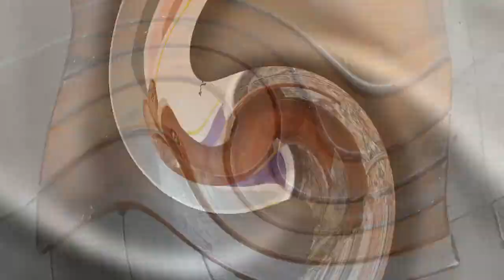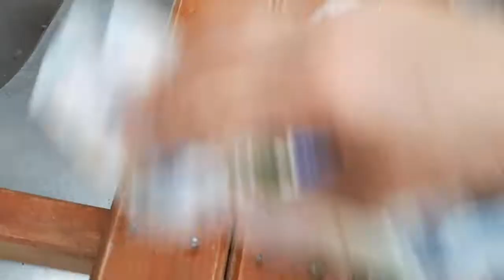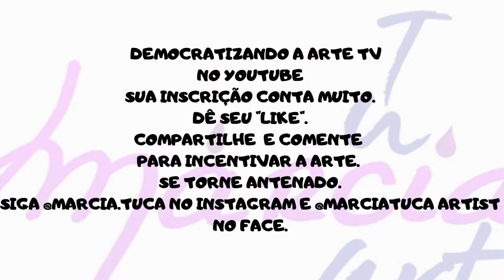Como pintar banco de madeira dobrável - aula 10 - pintura abstrata rápida e fácil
Como pintar banquinho de forma rápida e fácil  - aula 10.
Tenha um banco dobrável - renovado em sua casa.
Veja esse vídeo e aprenda a fazer uma pintura moderna e diferente.
Utilize a tinta apropriada para o tipo de móvel que você for renovar e atente para as informações do fabricante.
Não compre, renove! Inove!

Obrigada por fazer parte de um canal cheio de arte.
Se pintar um móvel na sua casa, nos conte!